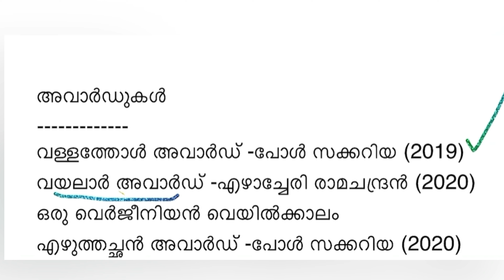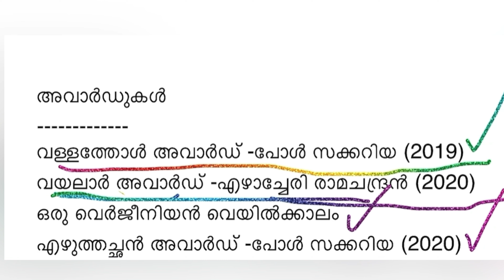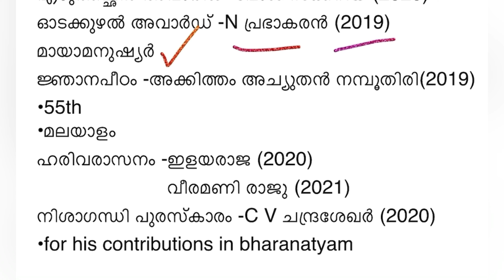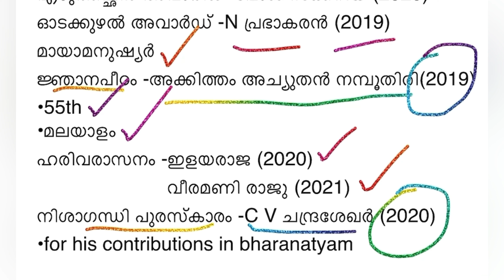KERALA PSC: CURRENT AFFAIRS ( MOST IMPORTANT )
keralapsc candidate login
keralapsc calendar
keralapsc current affairs
kerala psc confirmation
kerala psc current affairs 2020
kerala psc chairman
keralapsctest.c om
keralapsc departmental test login
keralapsc degree level exam syllabus

Youtube malayalam
Kerala